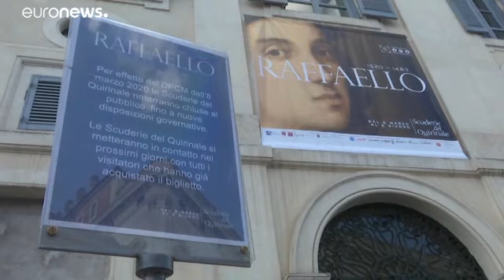«О положении Союза”: Вызовы извне и внутренние враги ЕС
Программа «О положении Союза”: Вызовы  Европе извне и внутренние враги. Кульминация спора о “брексите”. Влияние коронавируса на культуру. Позитивное отношение к телу.